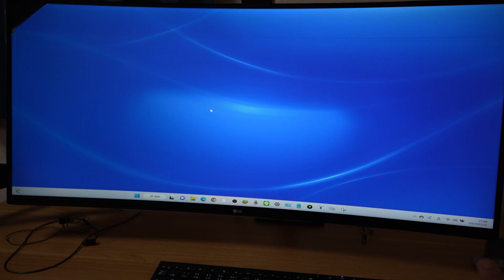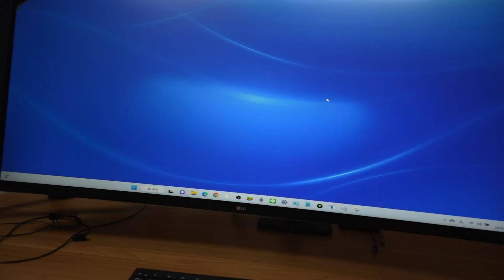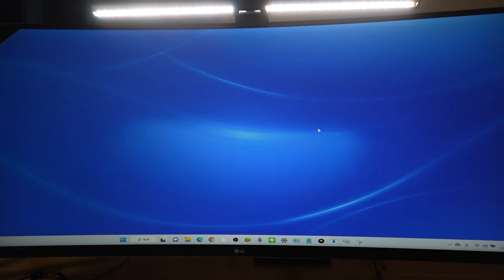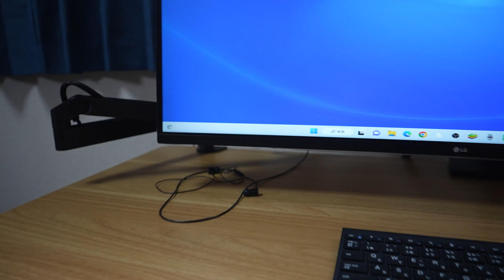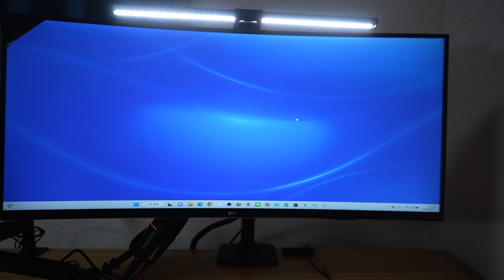2023年デスク環境紹介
ロジクール ワイヤレスマウス トラックボール 無線 M575S
iClever キーボード Bluetooth 日本語 JIS配列3台同時接続可能
LG モニター ディスプレイ 35WN75C-B 35インチ/フレームレス曲面型ウルトラワイド
BenQ ScreenBar Halo モニターライト スクリーンバー ハロー
SHURE シュア MV7X ポッドキャストマイクロホン

TM YOKOHAMA 常盤の森がお届けするラジオ配信です。
定期的に放送：
放送時刻：AM9:00～PM10:00の中で放送

*視聴者さんからのコメントお待ちしてます。